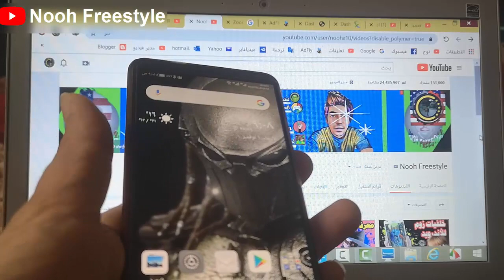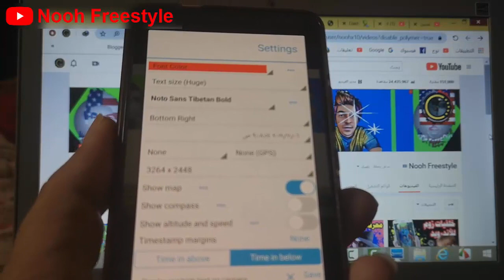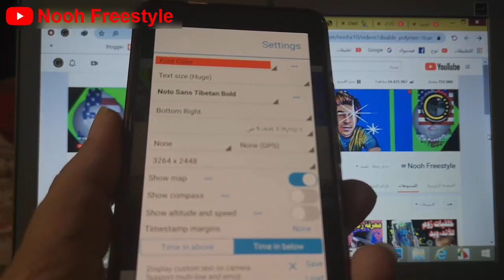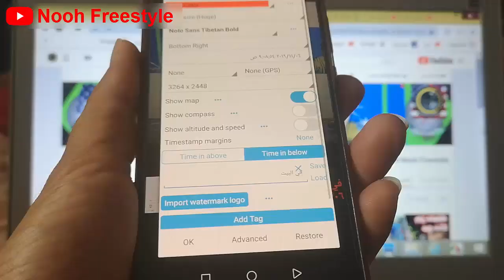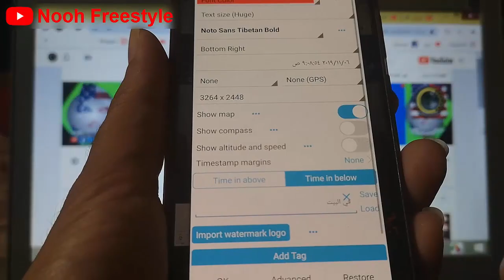تطبيق كاميرا رائعة تمتاز بتحديد الوقت والتاريخ والموقع وخارطة توضح مكان التقاط الصورة والإحداثيات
اظهار الوقت والتاريخ على الصور في هاتف اندرويد
اظهار الوقت والتاريخ على الصور والفيديو
اظهار الخريطة على الصورة والفيديو
اظهار التاريخ على الصورة
اظهار الوقت والتاريخ على الصور في هاتف هواوي
اضافة التاريخ و الوقت للصورة
افضل تطبيق لاضافة التاريخ للصورة
افضل برنامج كاميرا لاظهار تاريخ والوقع على الصورة
الظهار الوقت والتاريخ على الصور مع مميزات اخري
التصوير بالوقت والتاريخ
كيف تصوير صورة بالوقت والتاريخ
كيفية ظهور التاريخ على الصورة
كيف تظهر التاريغ على الصورة